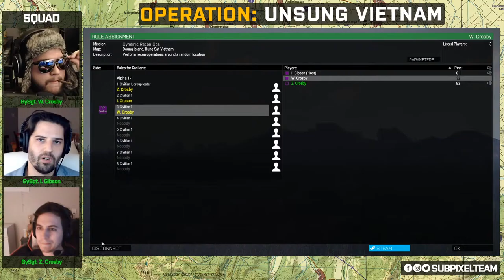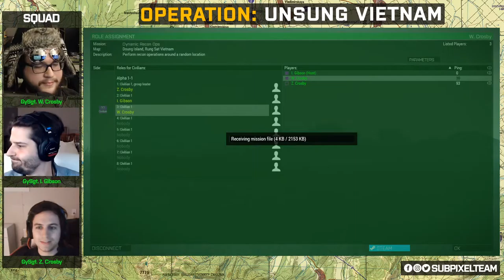Surviving Jungle Ambushes | Operation: Unsung Vietnam | Brothers in ARMA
Some folks are born made to wave the flag ooh, they're red, white and blue and when the band plays "Hail to the chief" ooh, they point the cannon at you, lord It ain't me, it ain't me, I ain't no senator's son, son it ain't me, it ain't me, I ain't no fortunate one, no some folks are born silver spoon in hand lord, don't they help themselves, oh but when the taxman comes to the door lord, the house looks like a rummage sale, yes It ain't me, it ain't me, I ain't no millionaire's son, no it ain't me, it ain't me, I ain't no fortunate one, no Some folks inherit star spangled eyes ooh, they send you down to war, lord and when you ask them, "How much should we give?" ooh, they only answer "More! More! More!" yoh it ain't me, it ain't me, I ain't no military son, son it ain't me, it ain't me, I ain't no fortunate one, one it ain't me, it ain't me, I ain't no fortunate one, no no no it ain't me, it ain't me, I ain't no fortunate son, no no no